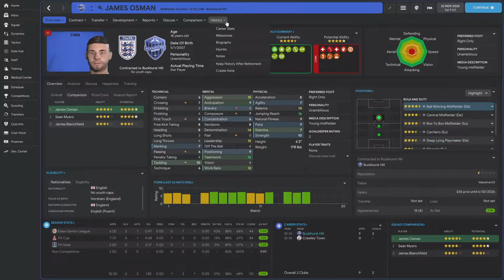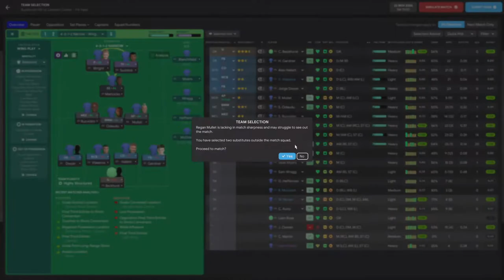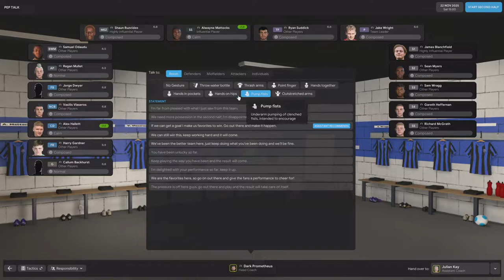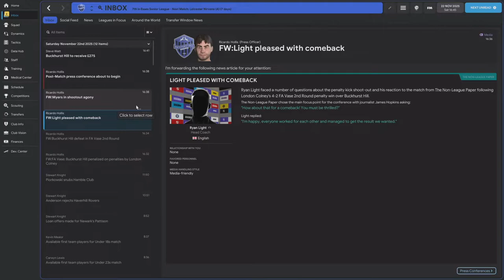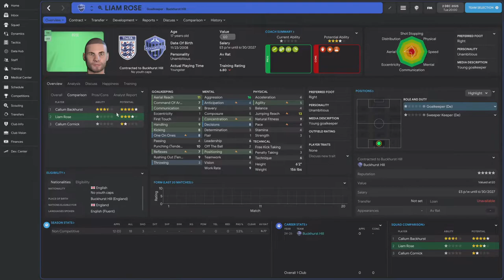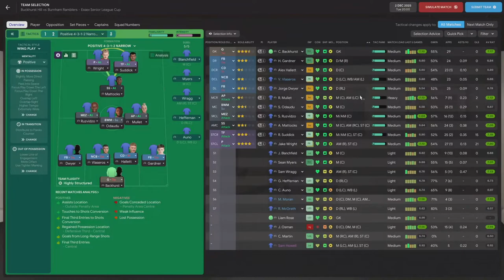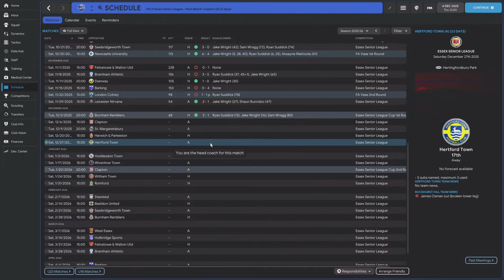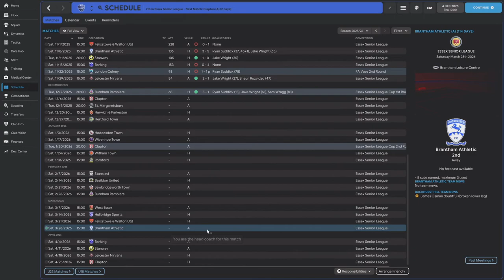More Shootouts in Cup Games l Buckhurst Hill Ep.30 - Road to the League l Football Manager 22